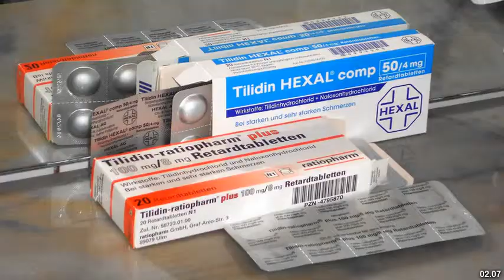Best places to visit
Best places to visit - Kalbe (Milde) (Germany) Best places to visit - Slideshows from all over the world - City trips, nature pictures, etc.